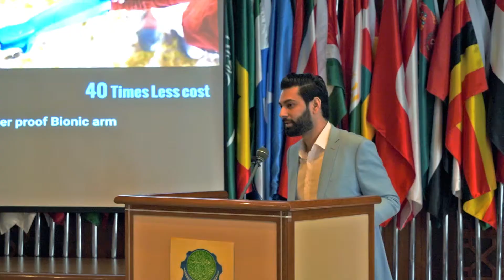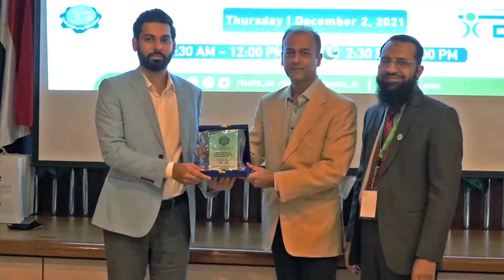Highlights of ICCIA's Best of Entrepreneurship Series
Let's take a lookback at the highlights of ICCIA's Best of Entrepreneurship Series, which was held on 2nd December at ICCIA's headquarter in Karachi, with the theme of 'Impact-led businesses'.

Video credits: @Iqra University Production House